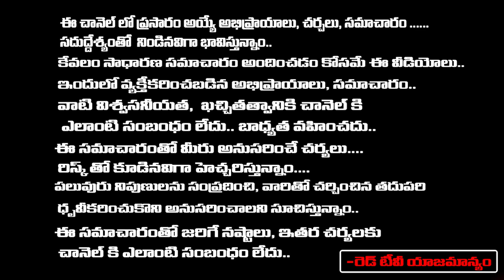రోజు చేసే సమయంలో కాకుండాశ్రావణ మాసంలో పూజ ఈ సమయంలో చేస్తే.. | RedTv Subham